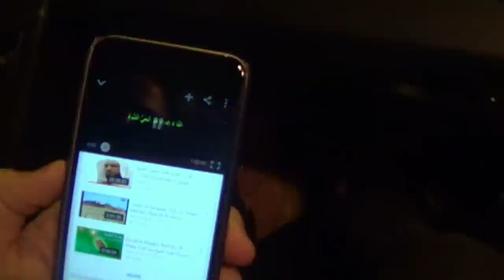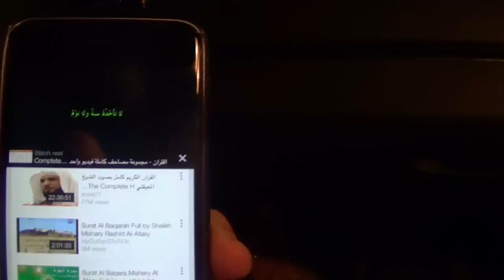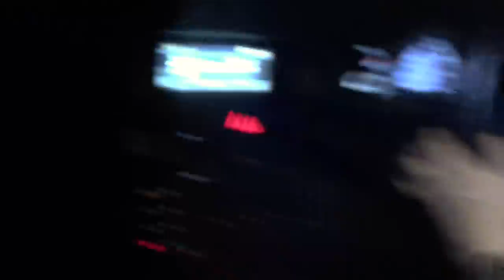EPPING FOREST IN THE UK!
TrueStoryASA EVENT BOOKING:
To book TrueStoryASA to perform at your event or to tell us about an event in your area that you would like to see us perform at please email

Thanks!